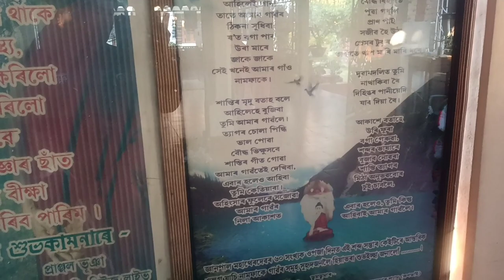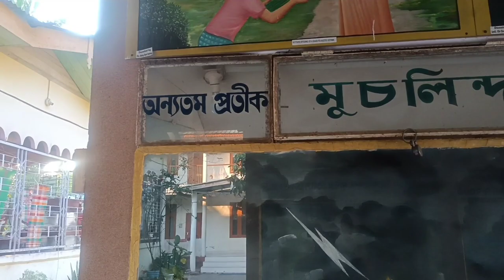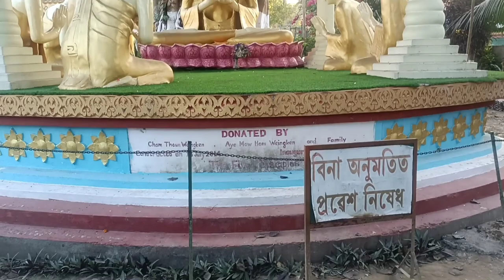Naharkatiya Buddhist monastery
Diganta Jorhator youtube channel to notun hoi.